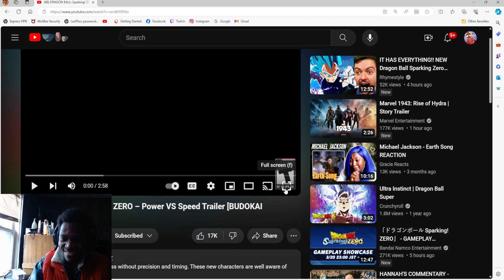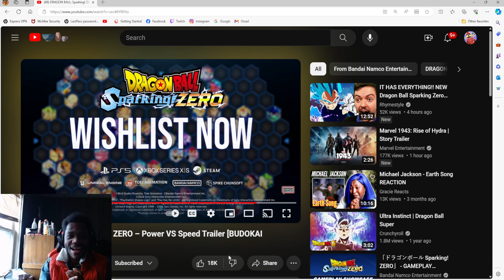Reaction DRAGON BALL: Sparking! ZERO – Power VS Speed Trailer [BUDOKAI TENKAICHI Series] I love this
Hi My Name is Gregory Martin I'm recording of mario kart 8 deluxe video game i love anything different game so much it awesome so i hope you guys like my video of recording Mk8dx and making sure y'all subscriber my yt channel and hit the bell button thank you so much i will making more upload video okay :)